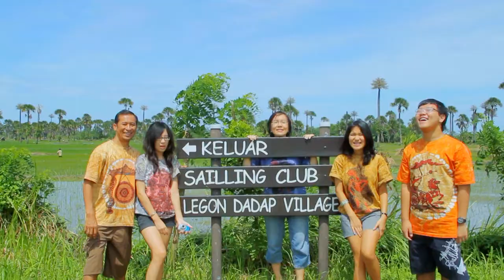Cita2 Anak, Parenting Ir. Jarot Wijanarko M.Pd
Semoga Menjadi Berkat
Jarot Wijanarko